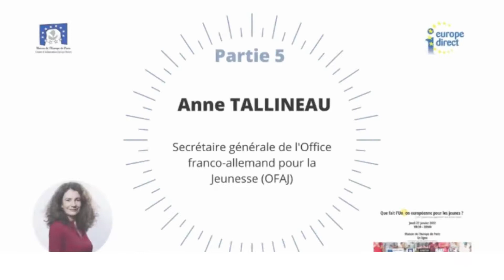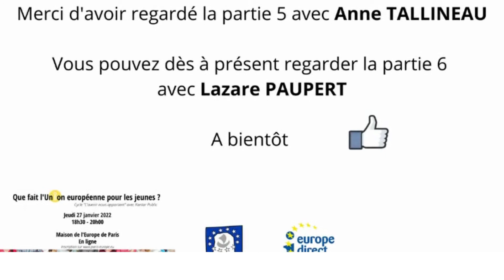5 Webinaire Que fait l'UE pour les jeunes 27012022 Anne TALLINEAU